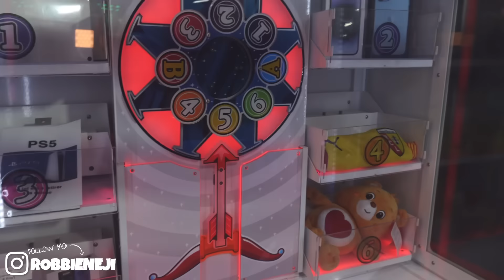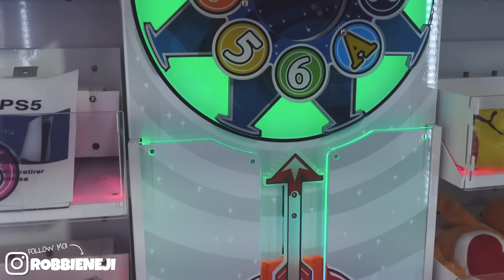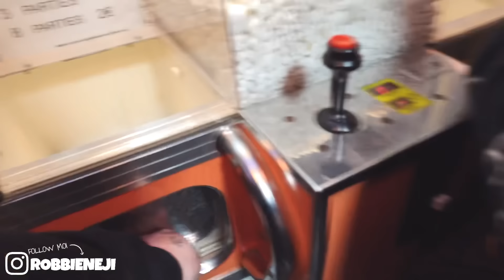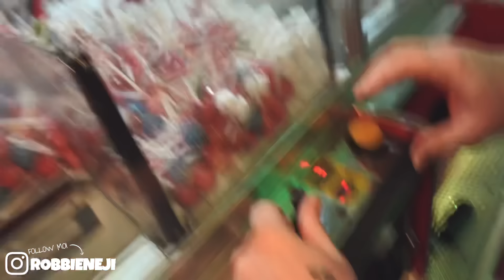80€ DANS DES MACHINES À GRAPPIN DANS UNE GROSSE FETE FORAINE, ON GAGNE QUOI ?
Hello,